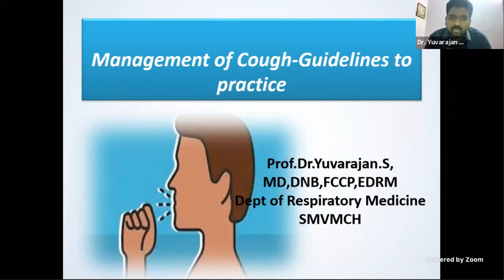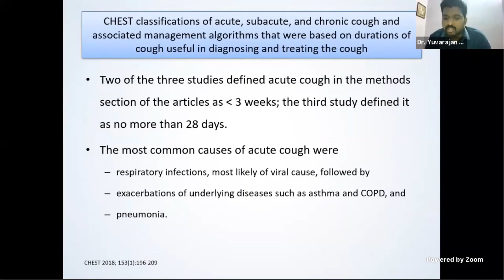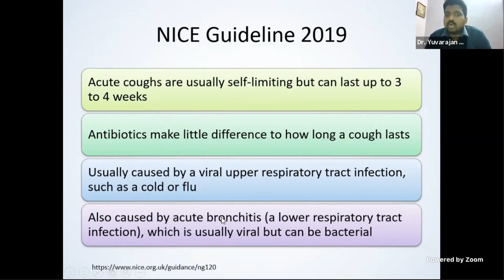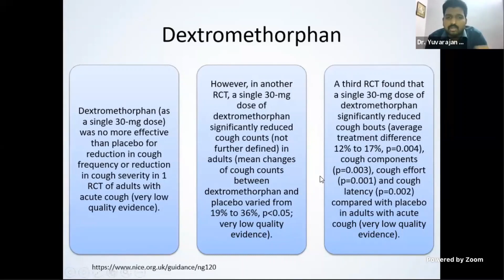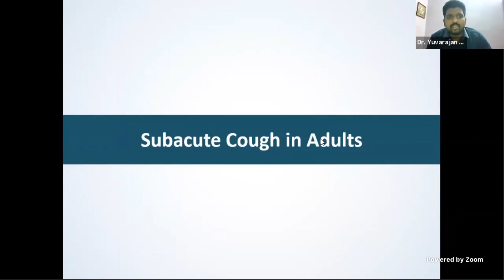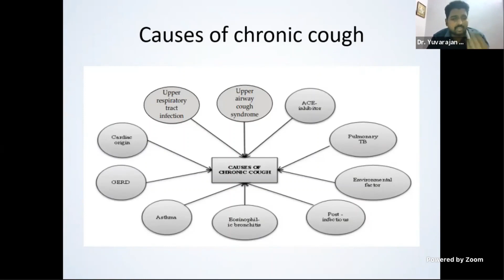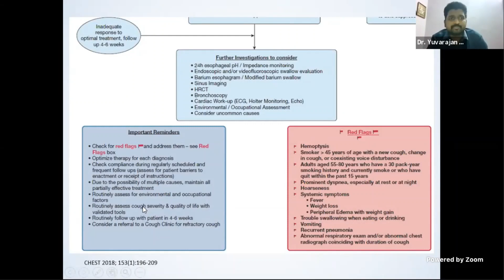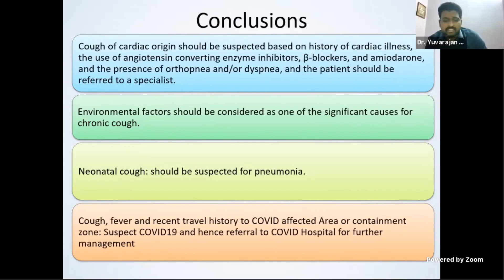Management of Cough -Practical Guidelines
Prof .Dr.S.Yuvarajan